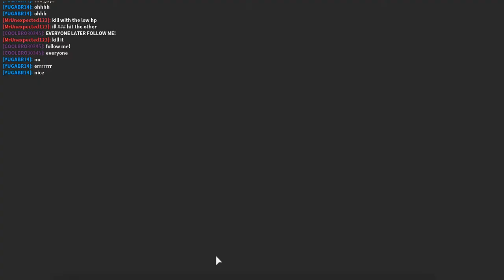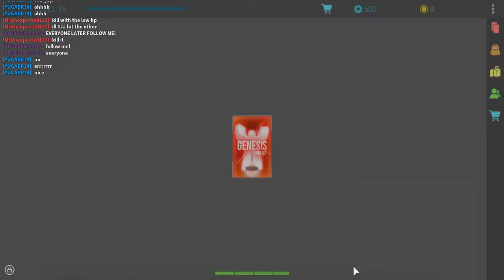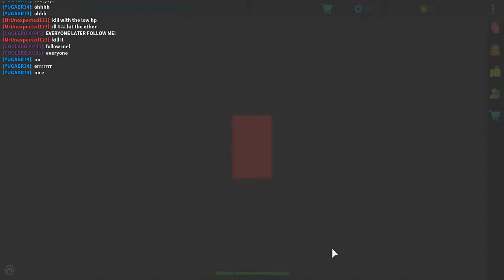Roblox Hexaria V0.62 I 20 Genesis Packs I Lucky Masky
Today I'm playing a new game that just released called Hexaria. There's a feature in the game where you can open packs and today I open 20 packs praying for ultra rare cards.